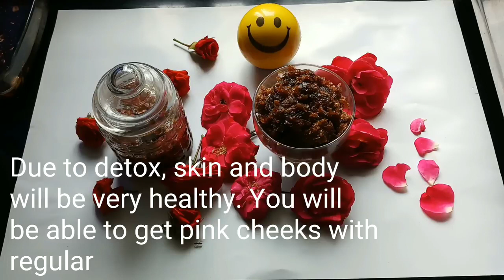Gulkand Recipe - Homemade in Tamil | குல்கந்து செய்வது எப்படி?Rose Petal Jam